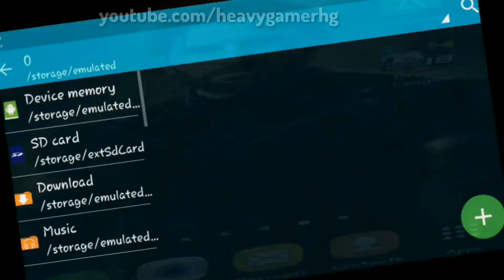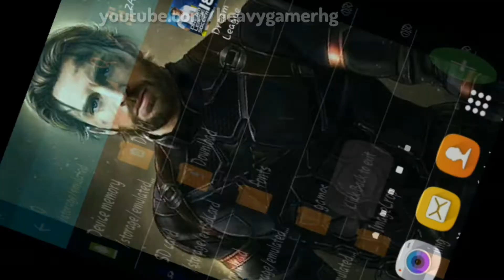Get Best Player Of The World Ft Ronaldo Messi Neymaer In DLS 18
Welcome And Namaste Everyone To Our Channel Heavy Gamer. Today We Are With New Video Showing How To Get Best Players Of The World Ft. Ronaldo || Messi || Neymar In DLS 18.
Get Best Player Of The World In Dream League Soccer 2018.

NP Guys is The Channel Where You Can Find Epic Funny Videos. Do Watch Channel Link:

If You Are New To Channel Or Need More Interesting Videos Like This.

All Playlist With Tips And Tricks From Our Channel.

2. Best Of The World.zip In DLS 18

Important Note:
Must Read:
Donot Skip Video. If You Skip Video You Donot Get How To Put Files In Correctly Order Or I Dont GiveYou Warrenty It Works 100%.
▪▪▪▪▪▪▪Heavy Gamer ▪▪▪▪▪▪▪

And Tell Me Guys What Type Of Video I Should Make For You. Keep Supporting Our Channel. And Share With Your Frens.